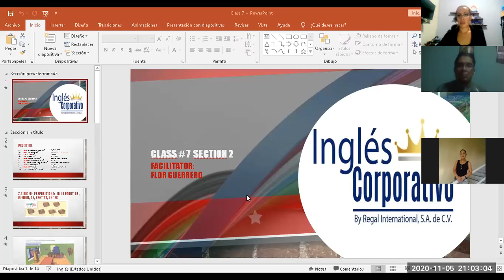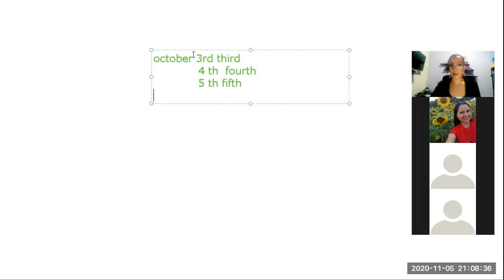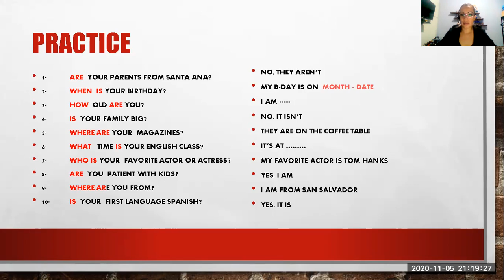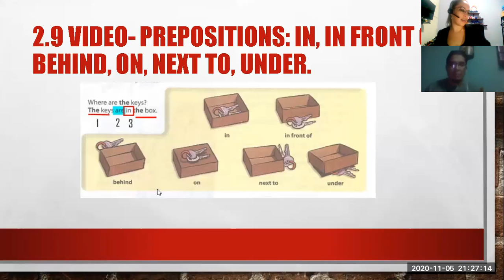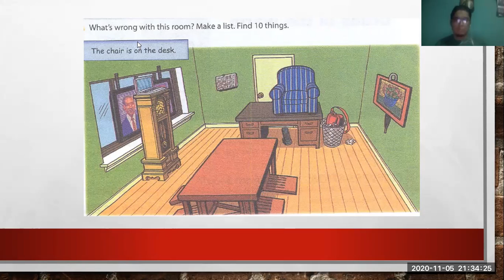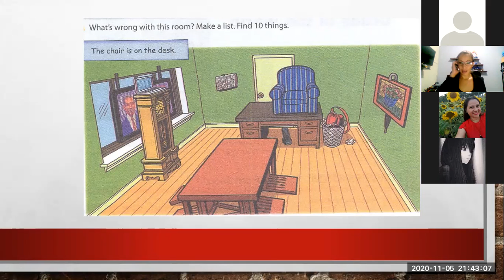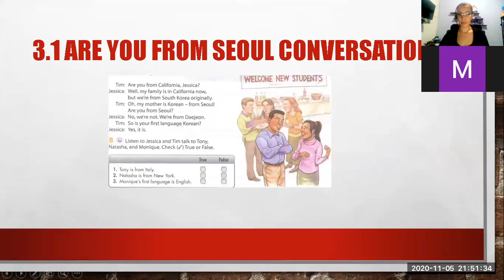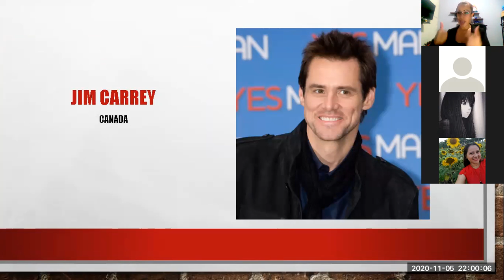Ingles Corporativo- Class 7 Where are you from?